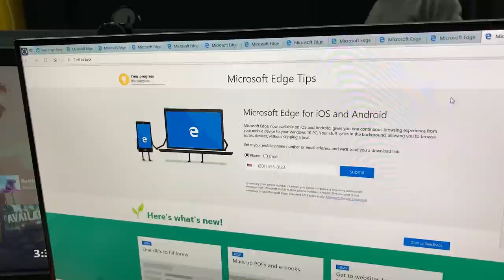Not the Monitors! - Lava Chicken Round 3 - Between the Games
There's lava. There's a floor. There's a chicken. What more do you need to know! Achievement Hunter is back on their desks for another fiery challenge filled game of Lava chicken!